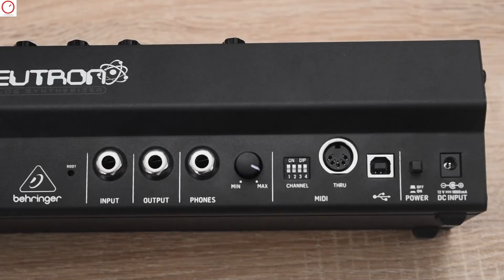Behringer Neutron Semi-Modular Analog SYNTHESIZER - First Look | SYNTH ANATOMY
A new week with the BEHRINGER Neutron Synthesizer has begun. In this new video, I will give you a first look at the features, give you some sounds related to the features and tell you how I like the Neutron after a week.